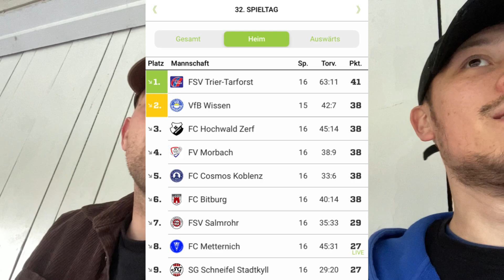Unglaubliche Schlussphase und Torwart-Tor ?🔥 | VFB Wissen vs SG Hochwald ⚽️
Wir haben diese Woche ein Spiel unseres alten Jugendvereins angeschaut und es war zu krank🔥

Spielverlauf:
1:0 Philipp Bernd Weber (VFB)
1:1 Tim Thielen (SG)
1:2 Marc Andre Jücker (SG)
1:3 Matthias Burg (SG)
2:3 Armando Grau (VFB)
3:3 Armando Grau (VFB)

Wenn dir unser Video gefallen hat und du uns unterstützen möchtest, kannst du das hier tun :)

637Godwin
Vic Sage Big Leagues

Infos:
Auf unserem Kanal dreht sich hauptsächlich alles rund um den Amateurfußball.
Und das Abo ist sogar kostenlos!